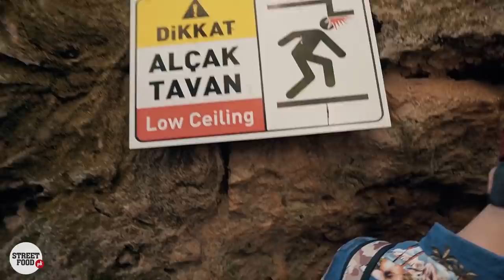Turkey Food & Travel | Delicious Lunch & Turkish Tea with Locals | Most Amazing Places of Antalya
Full-Day in Antalya... The Food and Sightseeing !!

Support Street Food PK
Turkey